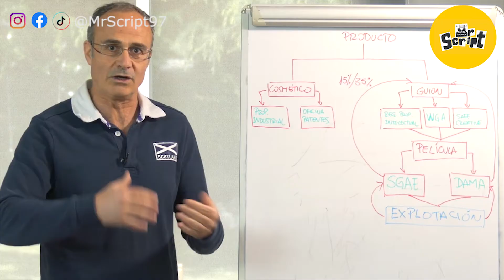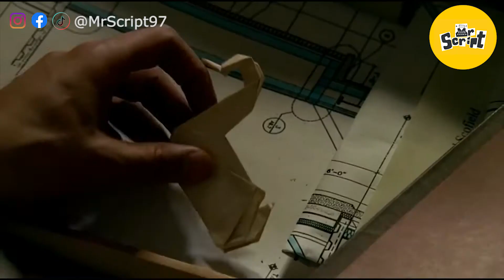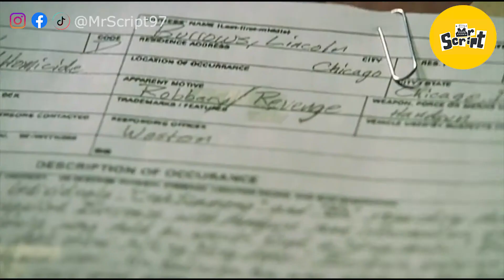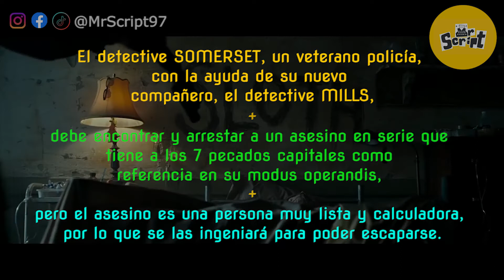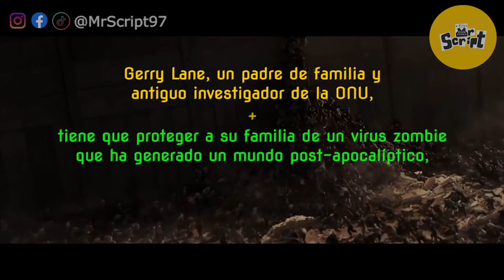¿CÓMO EMPEZAR A ESCRIBIR UN GUIÓN? | TIP O CONSEJO PRÁCTICO #1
Hoy vamos a hablar de un consejo o truco bien práctico para empezar a escribir una HISTORIA o un GUIÓN. Esto te ayudará a tener más claro qué elementos son vitales para tu historia y como organizarlas en UNA SOLA FRASE.

ÍNDICE:
0:00 Intro de ¿Cómo empezar a escribir un guión?
0:54 El consejo práctico (La frase mágica)
2:18 El Protagonista (Ejemplo: Prison Break)
5:30 El Objetivo del personaje (Ejemplo: Se7en)
7:50 El Antagonista o La Fuerza Opositora (Ejemplo: Guerra Mundial Z)
10:03 ¿Por qué es importante esta frase?
11:30 ¡Dale like, deja tu comentario y suscríbete!

Se vienen cosas muy interesantes ¡Estén atentos para más contenido!